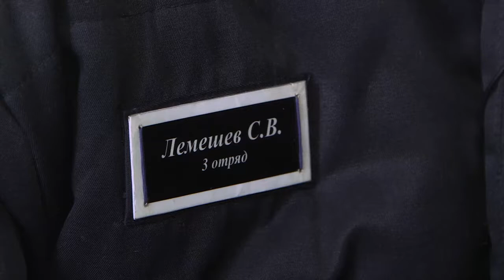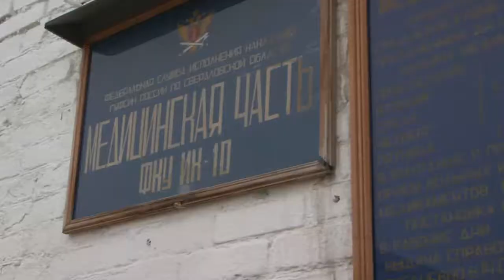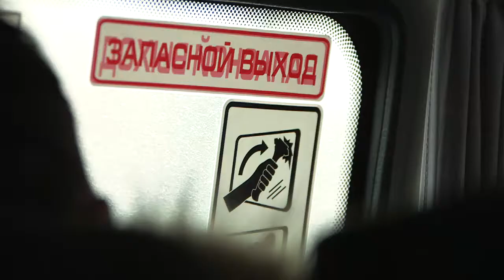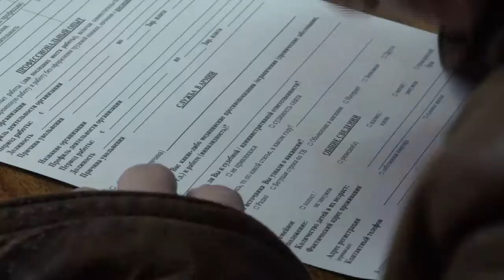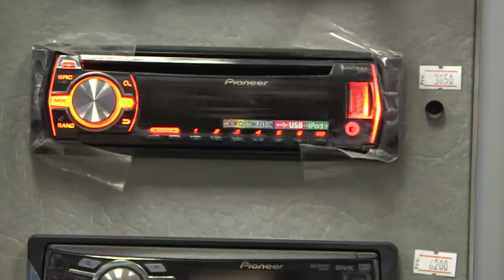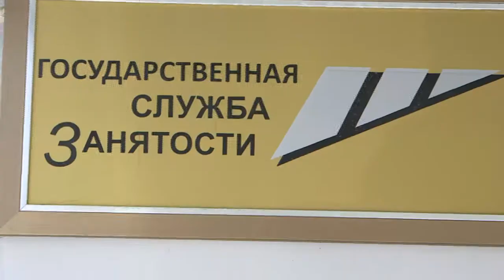OSVOBOJDENNIE_IGOR_PILIT